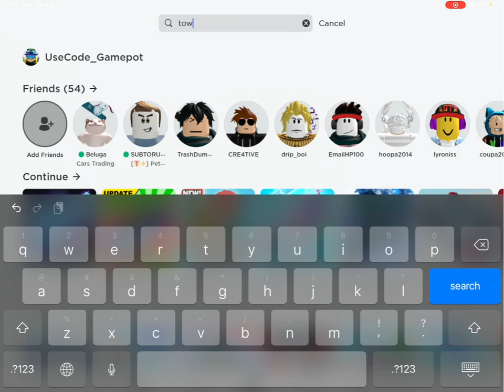Gamepot first skin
This is my first skin in roblox this time i rlly like it
But now i have it I THINK HE VERY UGLY